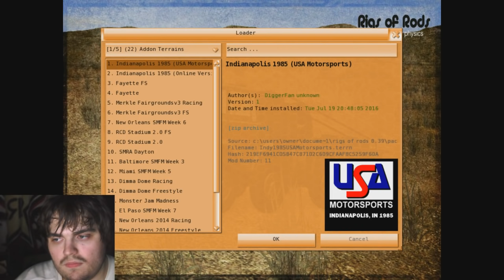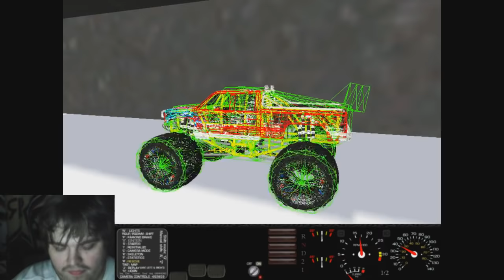RoR Monster Jam Freestyle Debut: 3 new breakable Trucks!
Here are 3 new trucks that Garrett made & these are breakables!